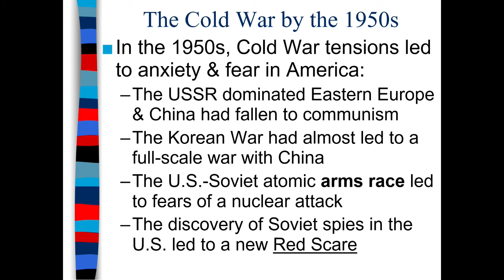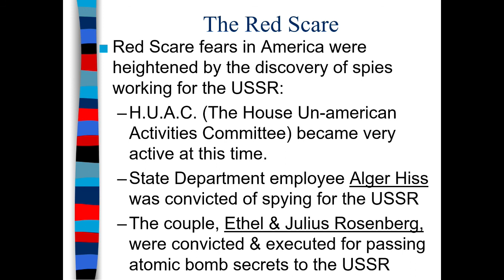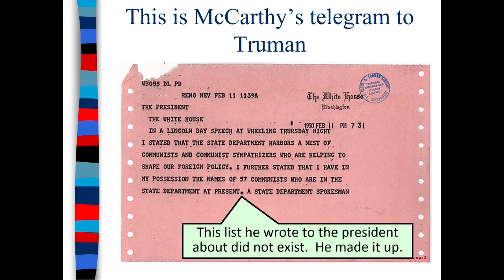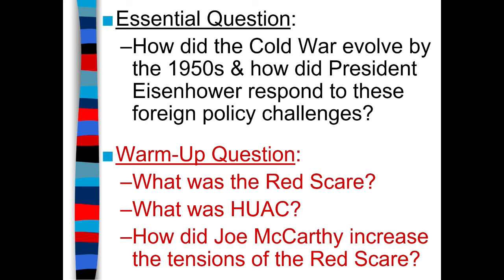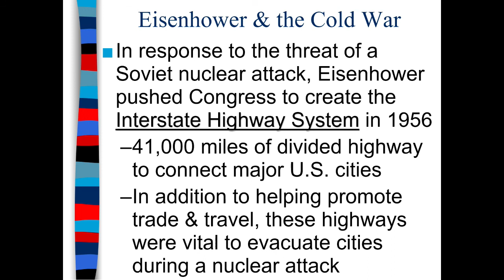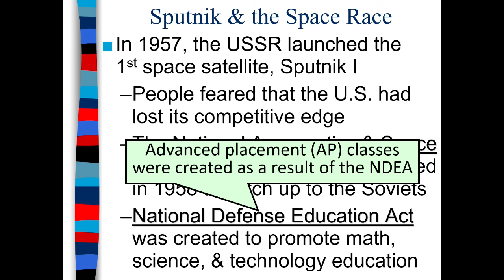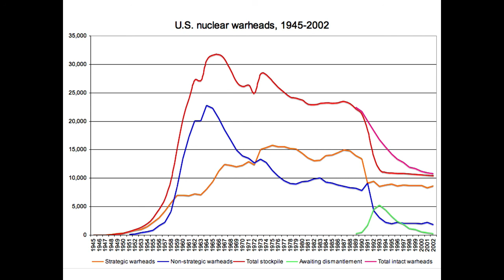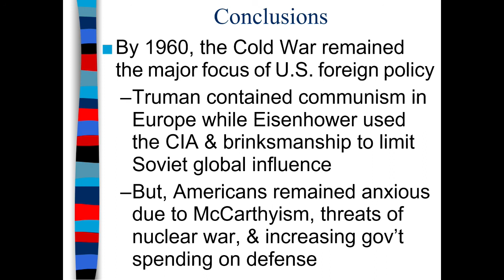WH 1124N Eisenhower, McCarthyism, and the Cold War